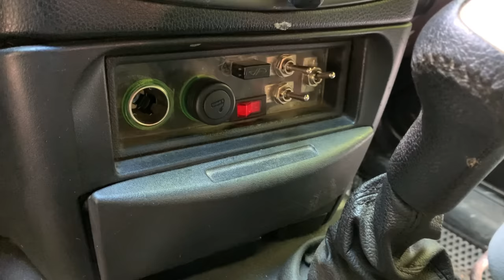SKrdOffroad Жесткая заруба в Кавказских горах. Поломали мост от БТР80. Кабардинский УАЗ удивил!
Это противостояние началось заочно еще в мае 2023 в лесу в Северной Осетии.
И вот спустя 2 месяца, Резван из Кабардино-Балкарии приехал на Кубань, отстоять честь УАЗов и посмотреть на бездорожье Краснодарского края!
Что из этого вышло, смотрите в этом видео!